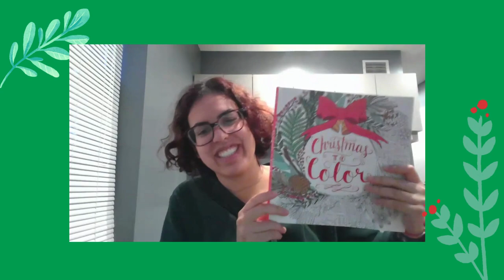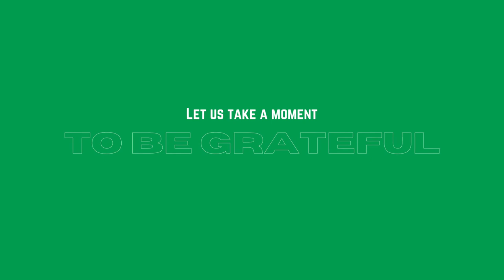2021-22 Baillie Chapel Week